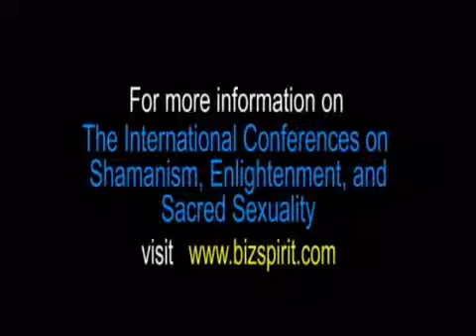Shaman Healer Sage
Reupload I have had no part in creating this video, merely uploading it to conserve it.

In this video, Dr. Ablerto Villoldo demonstrates the Illumination, the foundational shamanic healing technique taught in the Light Body School which clears and balances the luminous energy.

Alberto Villoldo, PhD., introduces and explains the luminous energy field that surrounds and informs our physical body like a blueprint of life. It is a secret of ancient shaman-healers that.

Shaman and Teacher, Dr. Alberto Villoldo speaks to his students about the prophecies of our time, our relationship to time itself, and how evolution now happens by our choice - that we can.